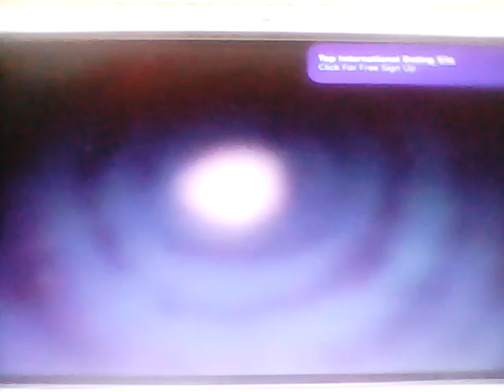All Littles Go To Heaven Part 5 - Clumsy Went to Heaven/Let Me Be Surprised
Part 5
Twilight Sparkle as Annabelle
Clumsy has been Murdered By Ratigan